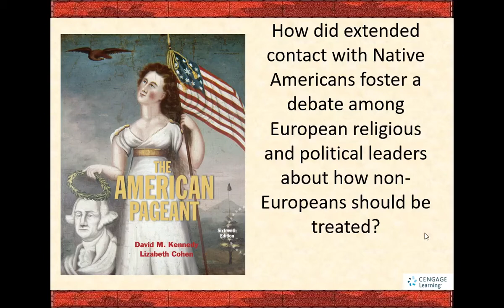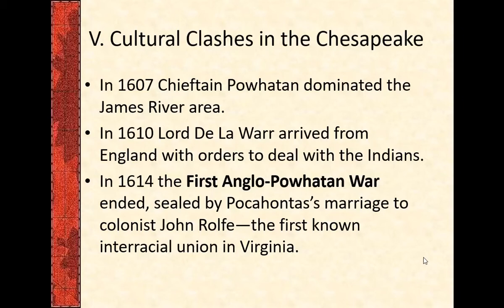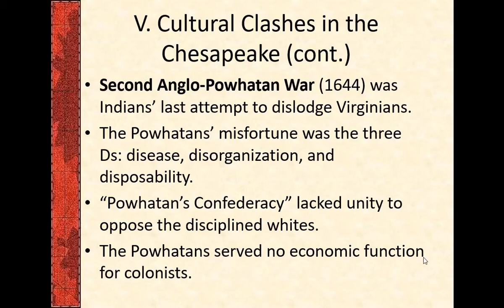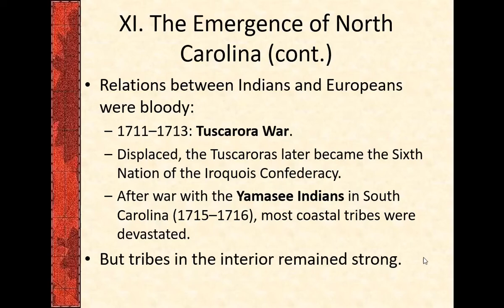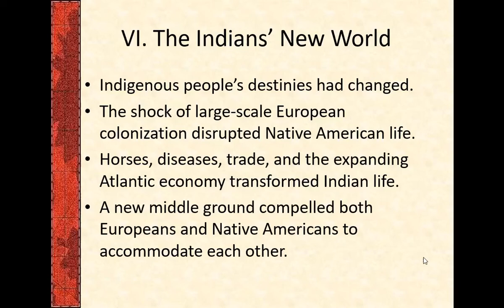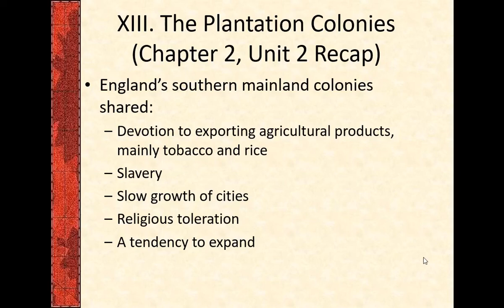Period 2, Chapter 2: Anglo Native Relationships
How did extended contact with Native Americans foster a debate among European religious and political leaders about how non-Europeans should be treated?